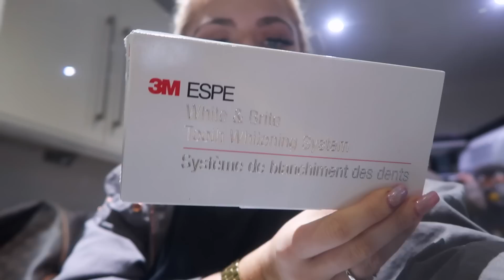LOOK WHAT MY BROTHER AND I HAD DONE!!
BRIGHTON
BN51 9FL     :)